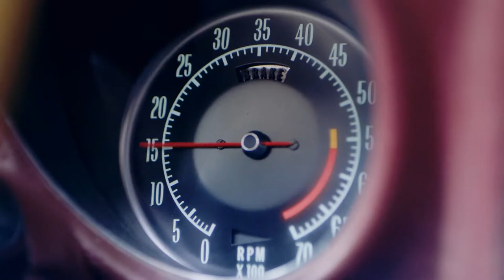Cartier Juste un Clou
Cinematography - Erik Sohlstrom
Director - Christian Larson
Prod Co - Soixante Quinze